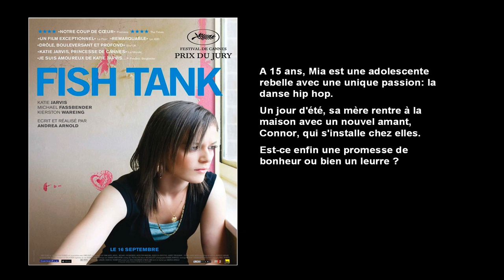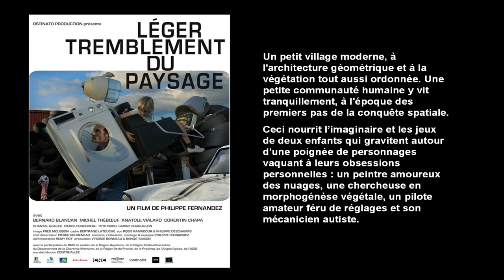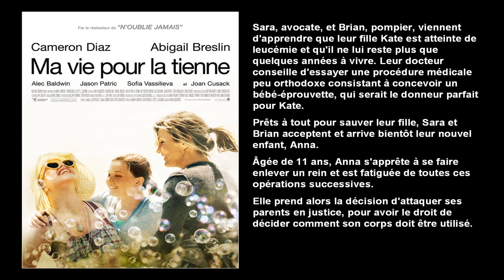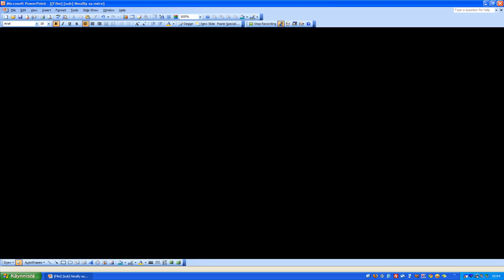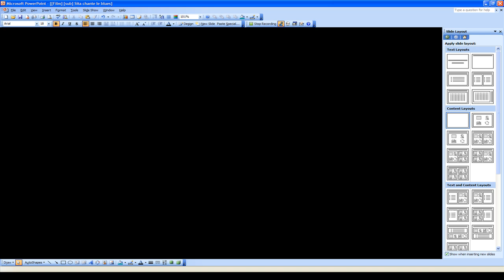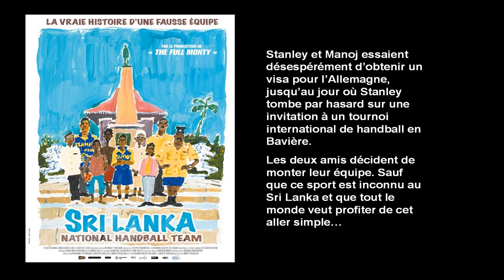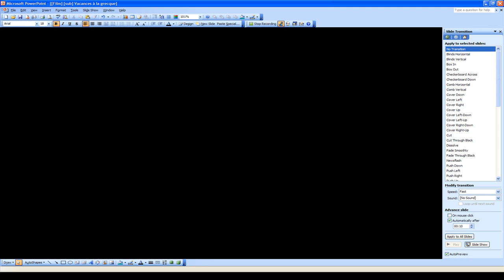J'apprends le français # Les films